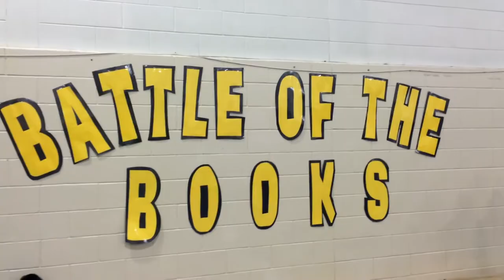Regina students take part in battle royale of book knowledge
On Tuesday, 471 students from 23 elementary schools gathered at Miller Comprehensive High School for the Regina Catholic School Division's trivia competition, known as the Battle of the Books.